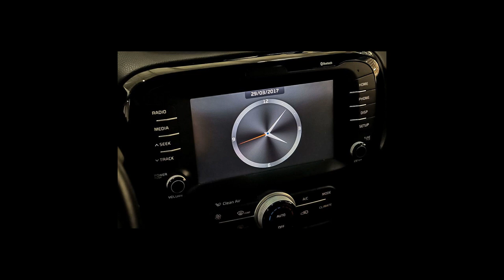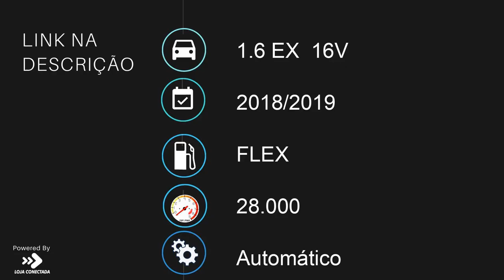KIA SOUL - 2019 - São Paulo/SP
TETO VERMELHO

Laudo de Perícia Cautelar 100% Aprovado
Revisado com garantia

Entrada de até 18x no Cartão de Crédito
Aceitamos seu Veículos usado na troca
Aprovação rápida e fácil também para autônomos ou aposentados
Financiamento em até 60 meses com as melhores taxa no mercado

Dados do Veículo
Veículo: KIA / SOUL 1.6 EX  16V
Ano: 2018/2019
Combustível: FLEX
Portas: 4 PORTAS
Câmbio: Automático
Cor: BRANCA
KM: 28.000

✅ Air Bag
✅ Alarme
✅ Ar Condicionado
✅ Ar Quente
✅ Desembaçador Traseiro
✅ Direção Hidráulica
✅ Encosto de Cabeça Traseiro
✅ Freio ABS
✅ Rádio
✅ Rádio e MP3
✅ Retrovisores Elétricos
✅ Rodas de Liga Leve
✅ Travas Elétricas
✅ Vidros Elétricos
✅ Limpador Traseiro
✅ Kit Multimídia
✅ Trio Elétrico
✅ Farol de Neblina
✅ Entrada USB
✅ Controle de Som no Volante
✅ Bluetooth
✅ Air Bag Passageiro
✅ Porta Copos
✅ Rádio USB
✅ Retrovisor Retrátil
✅ Som Original